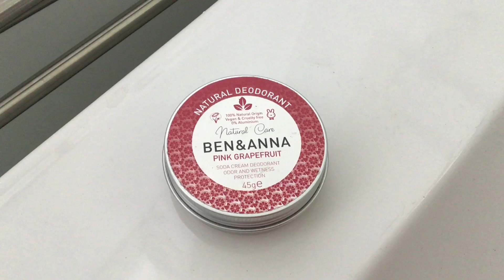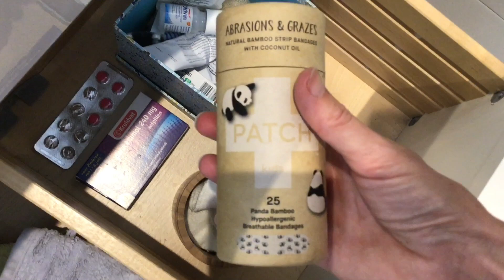Mijn zero waste badkamer